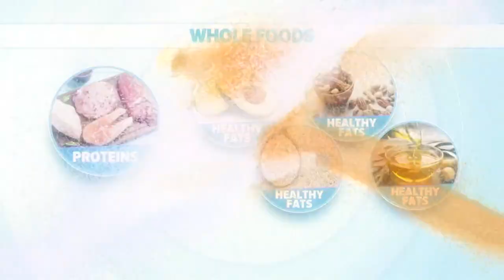Surprising sugary food and its impact on your overall health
Dr. Mark Hyman lists some foods you may not know have sugar in them.